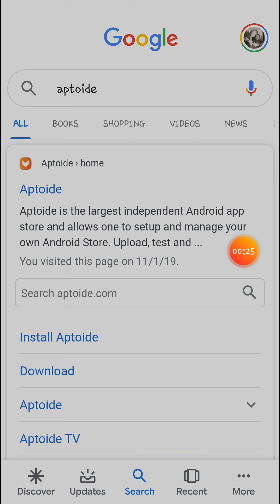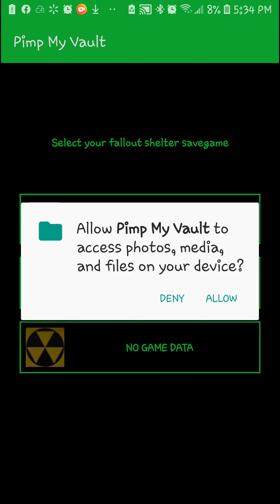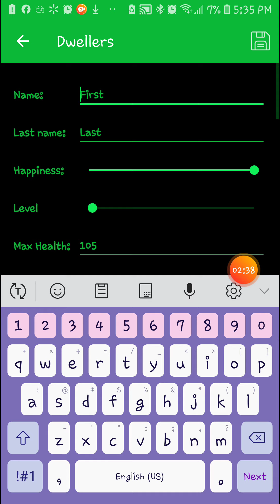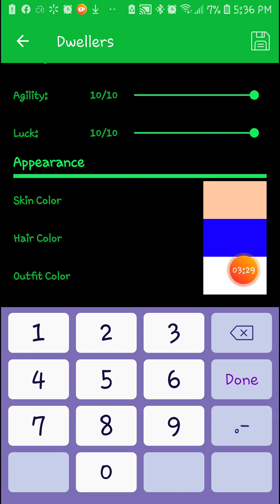How to install pimp my vault on android